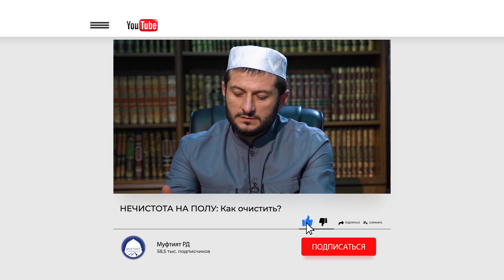НЕЧИСТОТА НА ПОЛУ: Как очистить?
Ответы на актуальные вопросы от доктора наук Мухаммада Урминского.